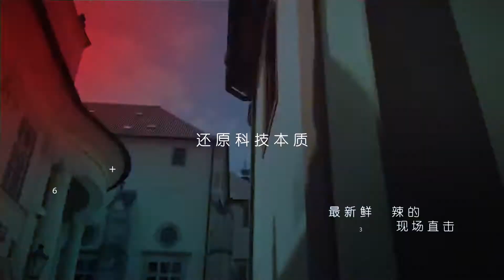【MWC18】五大旗舰机“颁奖典礼”！最佳手机大奖是... Sony XZ2？Nokia 8110？Asus Zenfone 5？还是Samsung Galaxy S9？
5大新机大决斗！
🏆【2018年MWC 5大旗舰机】“颁奖典礼” 正式开始！

看中哪一台新机了？存好钱了没有？

***PS：// “最高人气奖” 开放投票，大家来留言喜欢哪一台新机！***